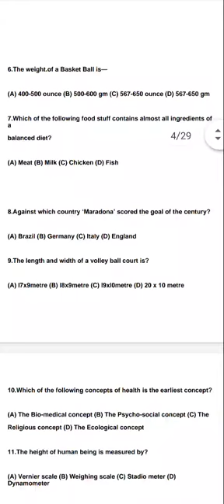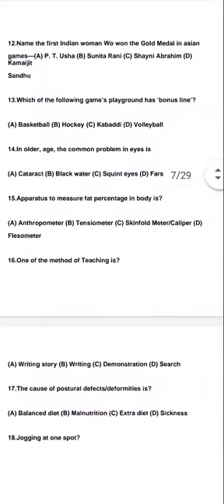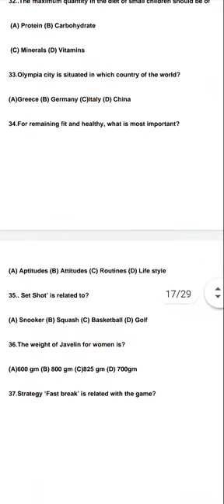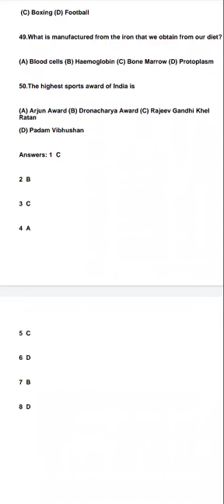Lecturer Physical Education Past papers Ppsc,Fpsc Preparation 2020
Lecturer Physical Education Past papers Ppsc,Fpsc Preparation 2020 prepare these old past papers and get 100% chances to get a Government Job